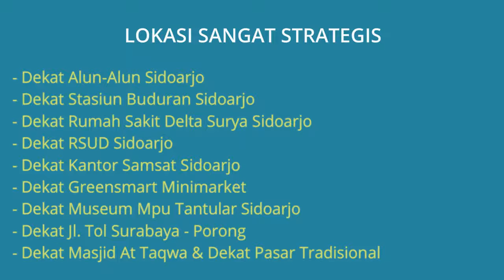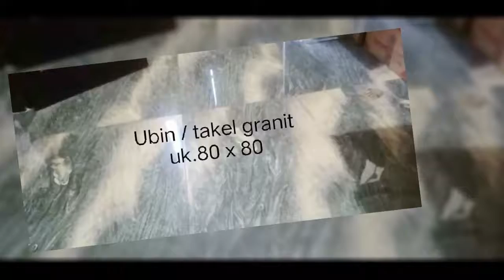Jual Rumah di Park Royal Regency Sidoarjo Dekat Alun-Alun Sidoarjo dan Stasiun Buduran Sidoarjo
Jual Rumah di Perumahan Park Royal Regency Sidoarjo Dekat Alun-Alun Sidoarjo, Dekat Stasiun Buduran Sidoarjo, Dekat Rumah Sakit Delta Surya Sidoarjo, Dekat Kantor Samsat Sidoarjo dan Dekat RSUD Sidoarjo. Alamat Lokasi Rumah di Perumahan Park Royal Regency Kel. Sidokerto, Kec. Buduran, Kabupaten Sidoarjo, Jawa Timur. Lokasi Rumah sangat strategis dekat kemana2, Lingkungan perumahan tenang aman nyaman dan bebas banjir. Lantai ubin granit ukuran 80 x 80, One Gate System, Satpam 24 jam.

Harga Rp.1.250.000.000 Jika berminat silahkan hubungi pemilik rumah Telp/WA: 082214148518

Lokasi Rumah Sangat Strategis:
- Jual Rumah Dekat Alun-Alun Sidoarjo
- Jual Rumah Dekat Stasiun Buduran Sidoarjo
- Jual Rumah Dekat Rumah Sakit Delta Surya Sidoarjo
- Jual Rumah Dekat RSUD Sidoarjo
- Jual Rumah Dekat Kantor Samsat Sidoarjo
- Jual Rumah Dekat Greensmart Minimarket
- Jual Rumah Dekat Museum Mpu Tantular Sidoarjo
- Jual Rumah Dekat Jl. Tol Surabaya - Porong
- Dekat Masjid At Taqwa & Dekat Pasar Tradisional
- Dekat Paud dan TK, SDN dan SMPN
- Dalam Perumahan sudah ada Indomart dan Alfamart

Spesifikasi Rumah:
- Harga Rumah: Rp.1.250.000.000
- Sertifikat Rumah: SHM (Sertifikat Hak Milik)
- Luas Bangunan: 203 m2
- Luas Tanah: 133 m2
- Kamar Tidur: 3 kamar
- Kamar Mandi: 3
- Carport Mobil: 1
- Sumber Air: PAM
- Daya Listrik: 2200 Watt
- Jumlah Lantai: 2 Lantai
- Alamat Lokasi Rumah: Perumahan Park Royal Regency Kel. Sidokerto, Kec. Buduran, Kabupaten Sidoarjo, Jawa Timur 61252